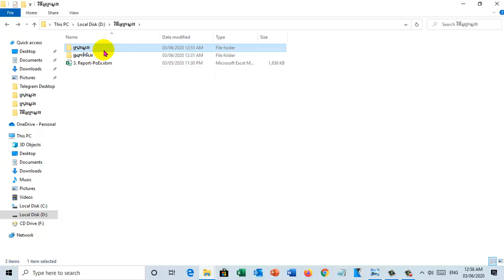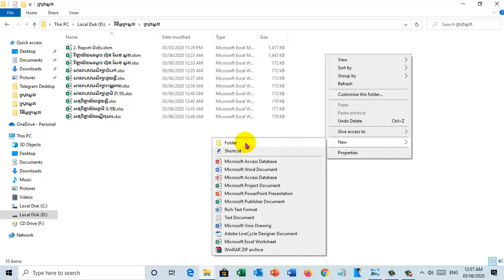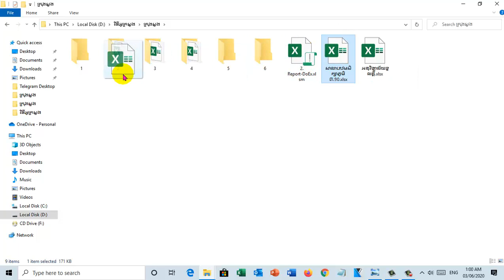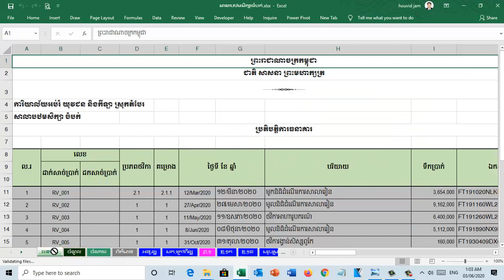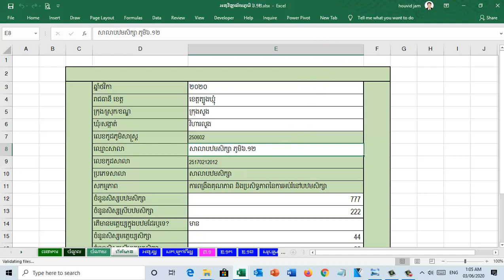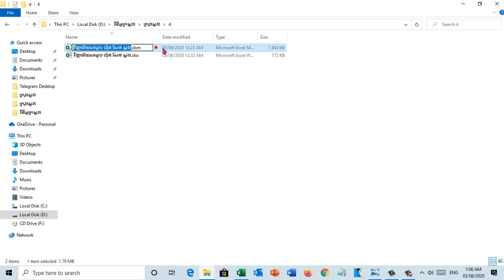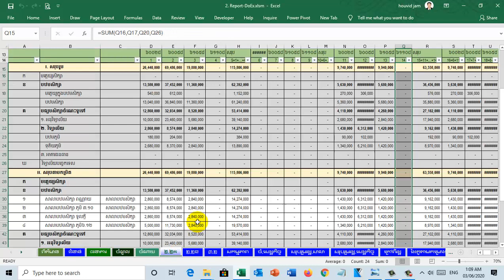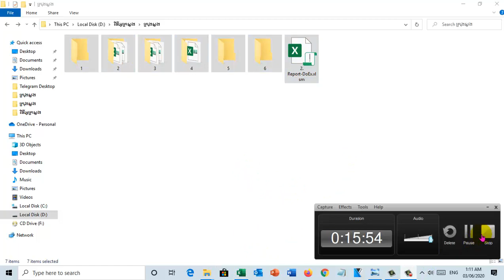របៀបបូកសរុបរបាយការណ៍សម្រាប់ការិយាល័យ អយក នៃរដ្ឋបាលក្រុង ស្រុក ខណ្ឌ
វីដេអូនេះនឹបង្ហាញលោកអ្នកពីរបៀបបូកសរុបរបាយការណ៍សម្រាប់ការិយាល័យ អយក នៃរដ្ឋបាលក្រុង ស្រុក ខណ្ឌ សម្រាប់ប្រព័ន្ធរបាយការណ៍មូលនិធិដំណើរការសាលារៀន​សាធារណៈ។